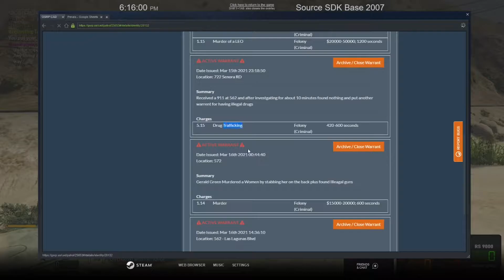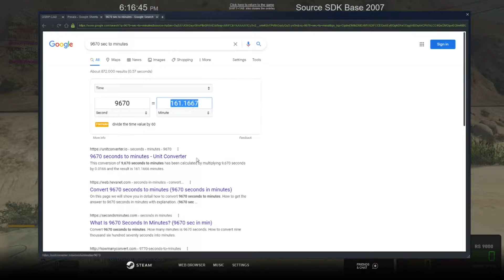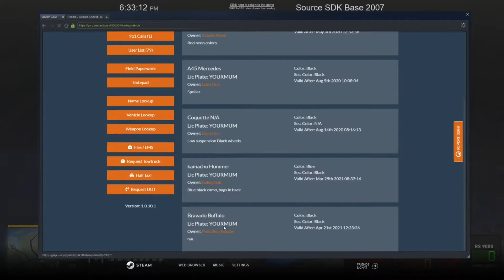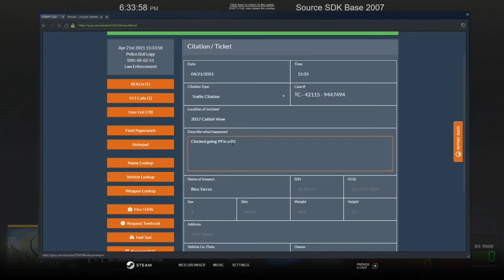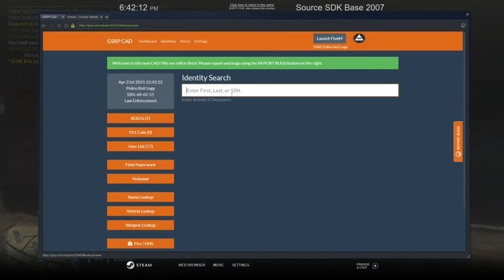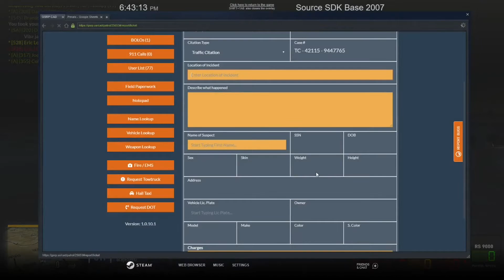GSRP Ep.24 | Warrant Mania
How many warrants does it take to kill a man?